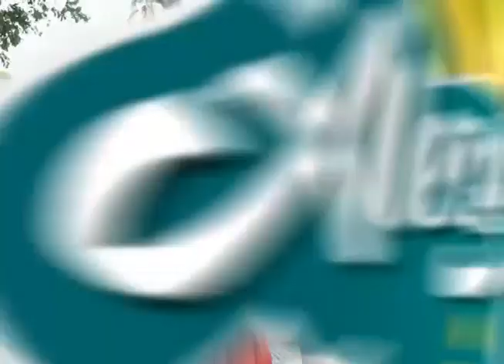XI Entrada folklórica de integración boliviana en Buenos Aires - ALEGRÍA DE MI CORAZÓN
Comprometidos con el folclor nacional, le mostramos en este programa la diversidad cultural de nuestro país. En este programa le mostramos onceava entrada folklórica de integración cultural